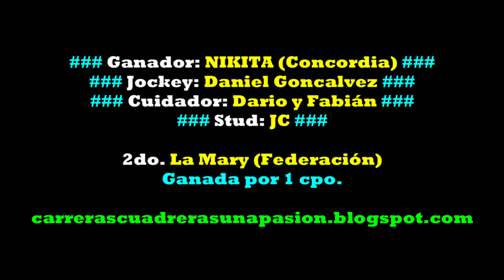NIKITA, Hipico Social Federación, ER (05/06/2022), CLASICO DESAFIO A DOS RAYAS 280 y 300mts.